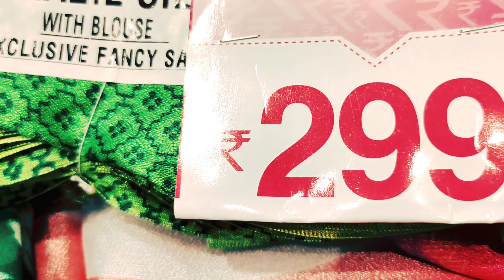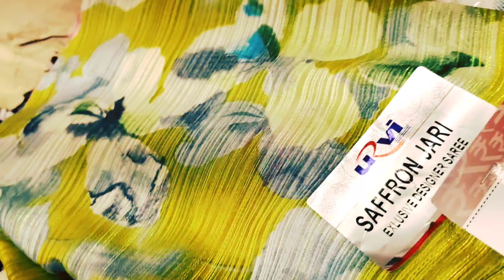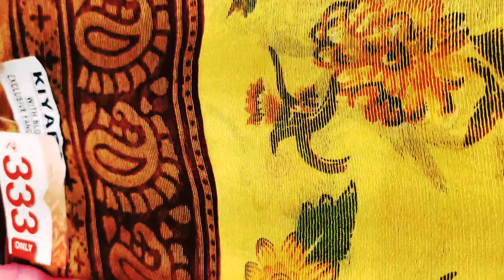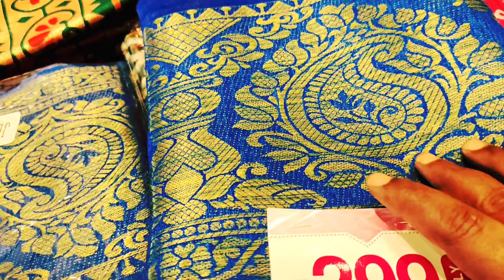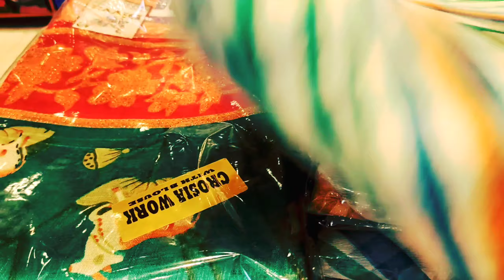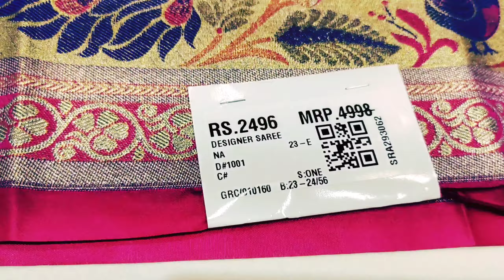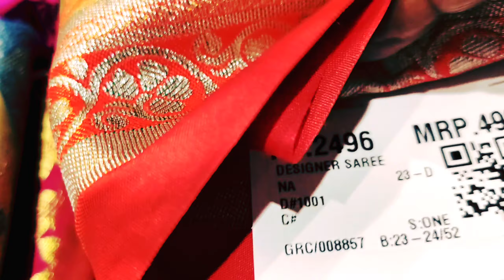Chennai Shopping Mall lo Ashadam KG Sale offers starts At 140₹ only👌day2dayshopping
Chennai shopping Mall lo Ashadam KG saree sale day2dayshopping kondas up to date
For video promotion/collaboration please
kuppadamsarees
partywear sarees
catalogue sarees
lenin sarees
wholesale shopping
kota sarees
sarees madina
madinalatest sarees collections
kuppadam sarees
south sarees
ashadamoffer sarees
specialdiscount sarees
specialoffer sarees
sarees tule
indian wedding
fashion shop
dailywearsarees business
crapedailywearsarees at1000
dailyuseitems wholesale
saree tales
prashanthi sarees
linen sarees
chendheri sarees
sarees collections
rk sarees
printed sarees 2022
sarees latest designs
madinawholesale sarees
madina sarees
sarees collection
hyderabad wholesale sarees
sarees whole saler
charminar wholesale market
shopping Masti
shopping master
sarees wholesale
hyderabad wholesale sarees